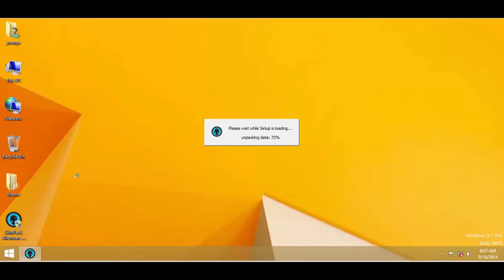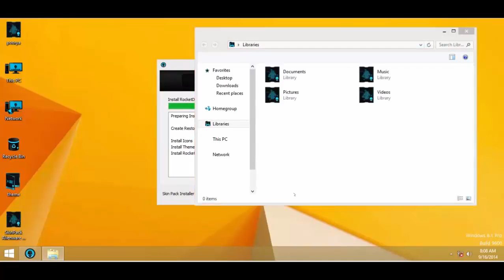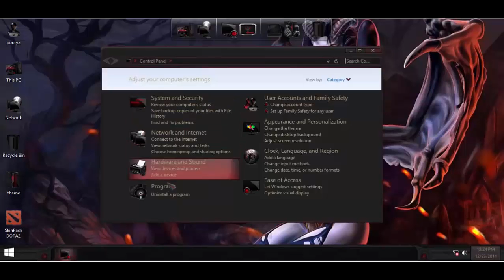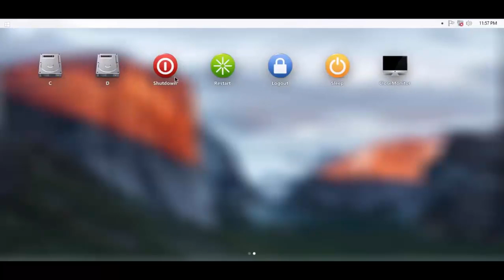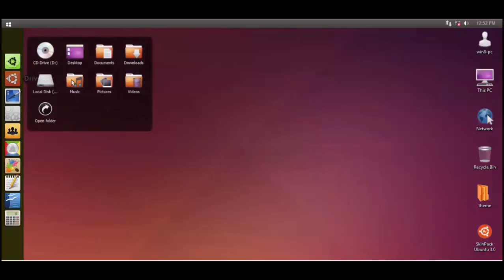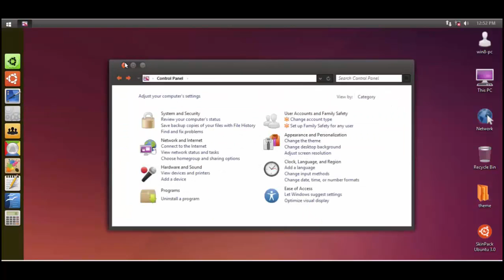Como baixar e instalar temas para personalizar seu windows 7,8,8.1 e 10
Possui algum tipo de problema e não consegue resolver?
Assista os nossos tutoriais e descubra!
Não achou o tutorial adequado?
Entre em contato pelo os comentários!